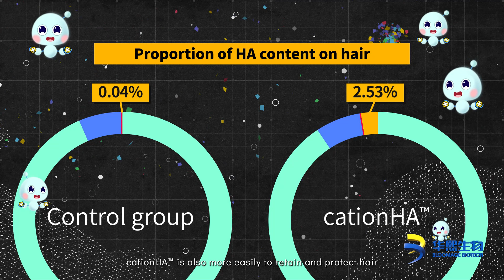The amazing life science -【Oral Hyaluronic Acid】- the secret health recipe in the pocket（Part 3）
Can oral Hyaluronic Acid be absorbed? Hyaluronic acid is widely found in various tissues and organs of the human body, and there are about 15 grams of hyaluronic acid in an adult's body!

More videos about Hyaluronate 👇👇
The amazing hyaluronic acid cationHA™ that protects hair